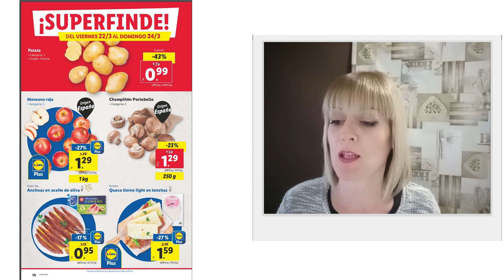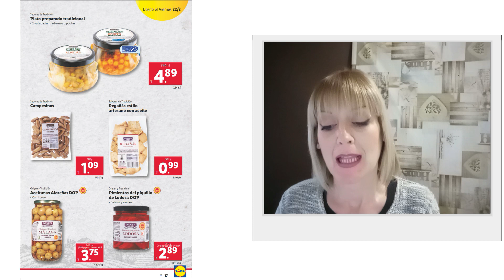Ofertas LIDL lunes 18 de MARZO 2024 | LIDL Próxima SEMANA LIDL del 18 al 24 MARZO 2024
Aquí el nuevo folleto o catálogo con los productos de Alimentación de los Supermercados LIDL, cuyas ofertas son válidas desde el lunes 18 al domingo 24 de marzo del 2024. Además, está relacionado con nuestra lista de reproducción de Ofertas de LIDL.

Ir ahora -